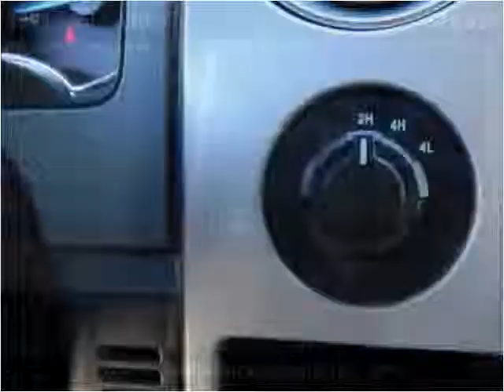2013 Ford F-150 Used Cars Classic Cars Denver CO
This 2013 Ford F-150 is available from Steel Affairs.